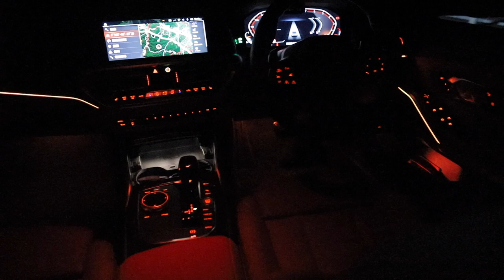NEW BMW 3シリーズ G20 Mスポーツ 203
BMWの新型3シリーズが納車されました。
前モデルF30からの進化がすごいですね。
インプレは後日アップします。

撮影機材
カメラ
キヤノン EOS 6D MarkII

iPhone11